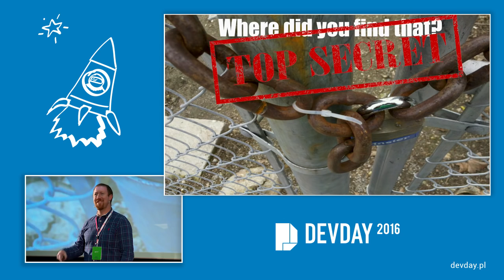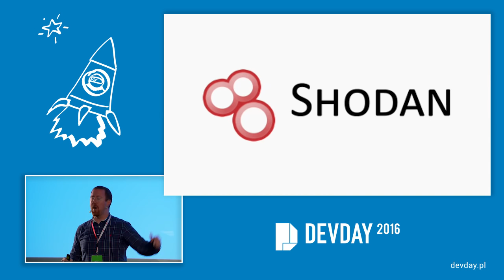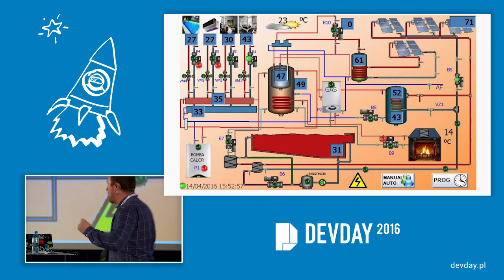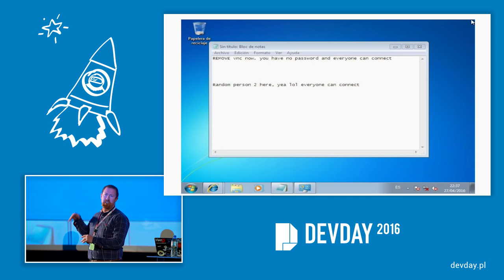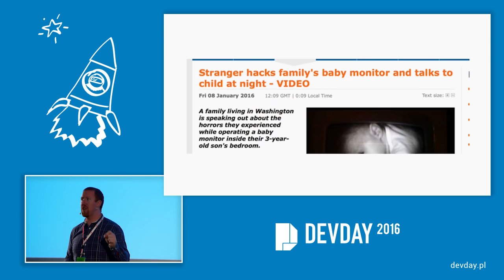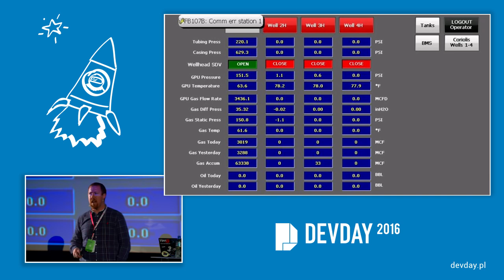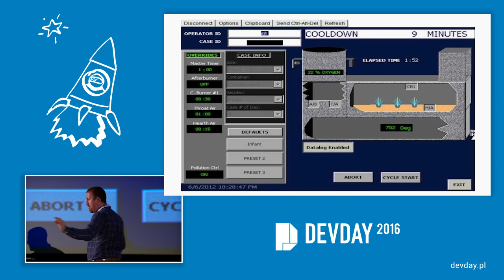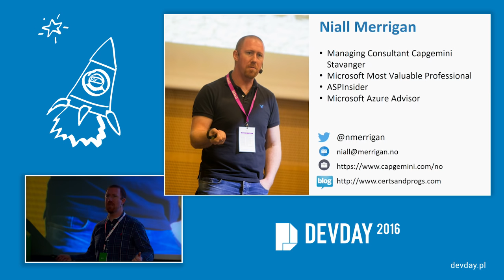Niall Merrigan - How Did You Find That?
"How Did You Find That?"

Security… it’s important, right? For many people the answer would be “of course, why are you asking such a stupid question?” Well… if I didn’t, there wouldn’t be a session, would there?

In this talk, I will go through the internet, guiding you through its vast pipes and tubes, and showing you how to find everything from toilets to fuel dumps (see what I did there!).

We will wander into places you thought would never exist, and I will show you some of the “What were you thinking?!!!” moments online.